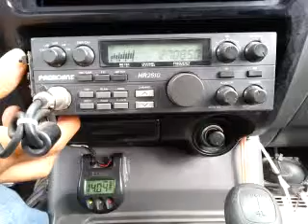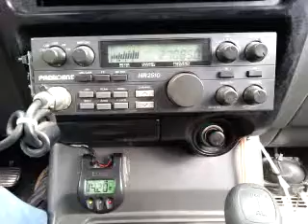01-27-2015 ModSqd 403CA 310AZ